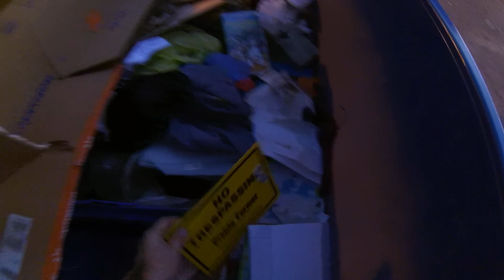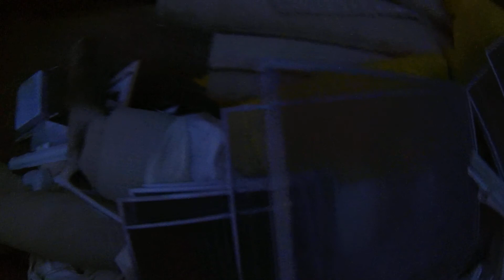Dumpster diving #1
i go around 9 but i was really tired.